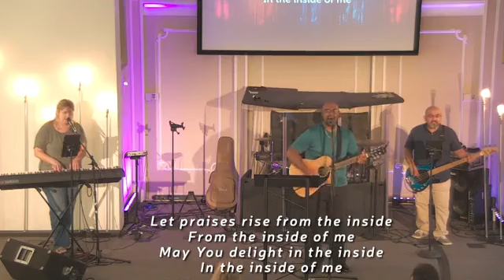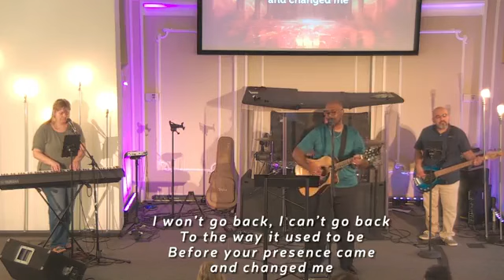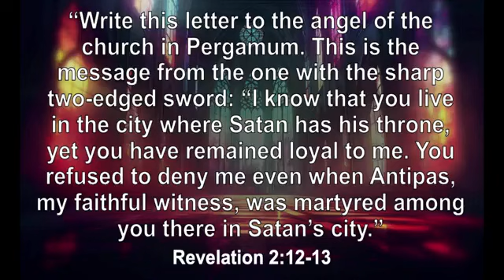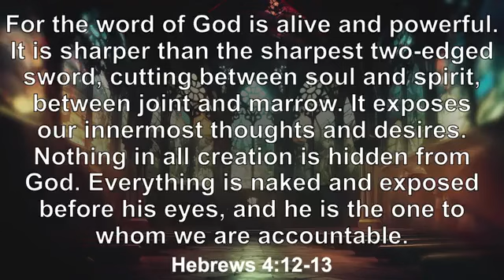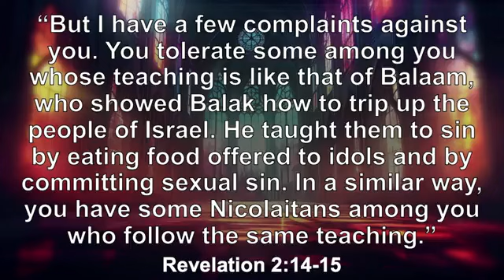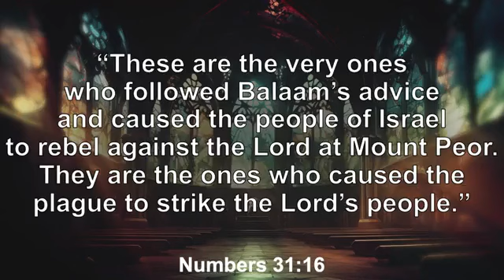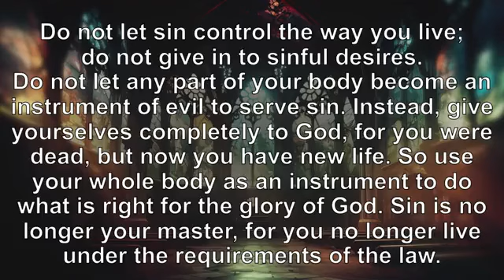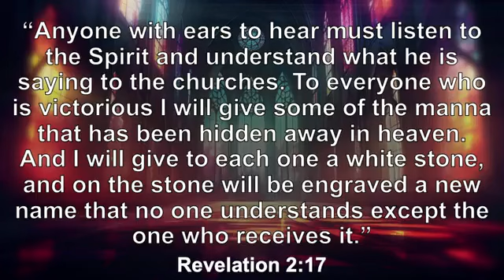Love Letters Part 3 - Pergamum, 7/21/24 Hope Church Midway